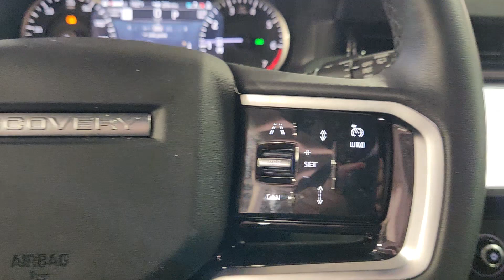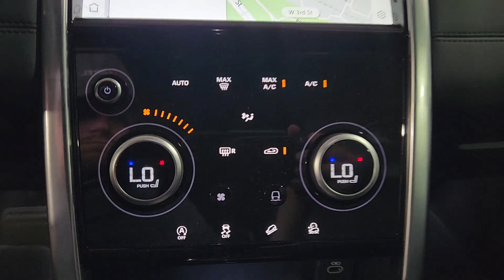2023 Land Rover Discovery_Sport SE Austin, Rollingwood, Tarrytown, West Lake Hills, Shady Hollo...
Pre-Owned 2023 Land Rover Discovery_Sport SE available at Land Rover Austin located in 1515 W 5th St, Austin, TX, 78703.

Please mention the stock# 3SLL3419 when you contact the dealership for this vehicle.

You'll have love at first sight with the   2023  LAND ROVER Discovery Sport.  This meticulously crafted Discovery Sport delivers premium comfort and world-class off-road capability. From its roomy, upscale cabin and high-end infotainment system to its standard all-wheel-drive powertrain and optional trail equipment, this compact luxury SUV leads with distinction. The following are some of this vehicles highlighted options: Apple Carplay®/Android Auto®, Panoramic Roof, Navigation System, Keyless Entry, Back-Up Camera, Power Passenger Seat, Power Liftgate, Satellite Radio, Fog Lamps, Heated Mirrors. Don't miss the chance to drive this comfortable, capable Discovery Sport. Our team will give you an outstanding road test experience. Stop in today!